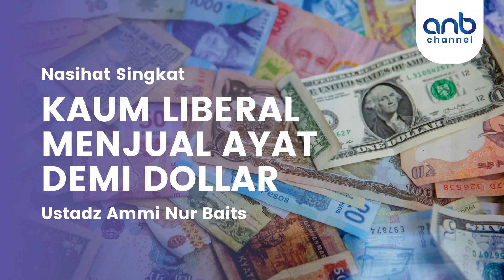Nasehat Singkat - Kaum Liberal Menjual Ayat Demi Dollar - Ustadz Ammi Nur Baits, ST., BA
Kaum Liberal Menjual Ayat Demi Dollar - Ustadz Ammi Nur Baits, ST., BA

Sudah sangat sering kita jumpai orang-orang yang bermadzhab liberal ini mengacau dan membuat kisruh di tengah-tengah masyarakat muslimin di negerinya sendiri. Namun tahukah kita kenapa mereka melakukan yang demikian? Dan bagaimana ketika kita menghadapi isu-isu yang mereka lontarkan?

Yuk Donasi Pembangunan Studio ANB Channel Transfer Bank Syariah Indonesia 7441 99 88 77 an. Yayasan Amal Abadi Indonesia
Terima kasih dan Jazakumullahu khairan